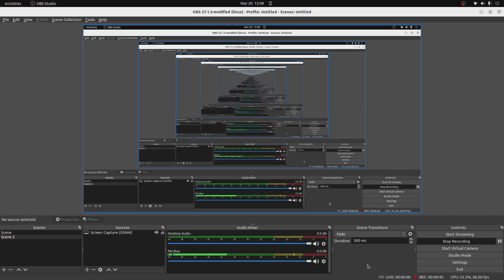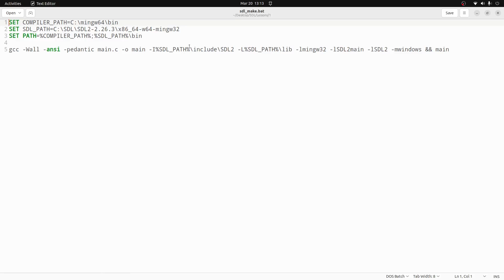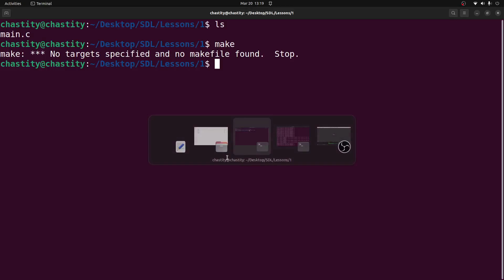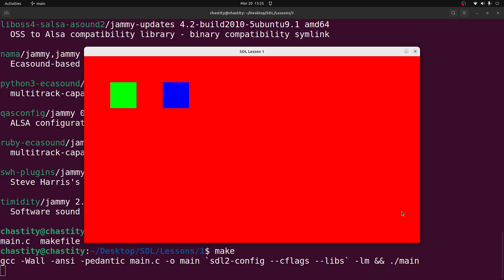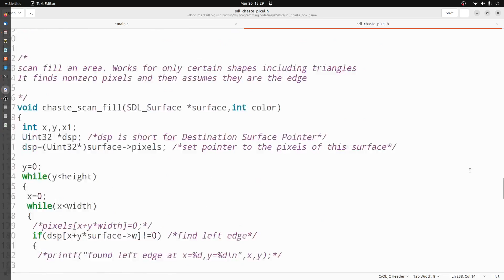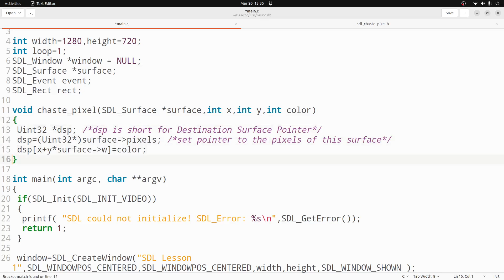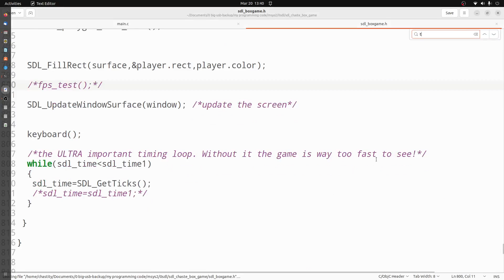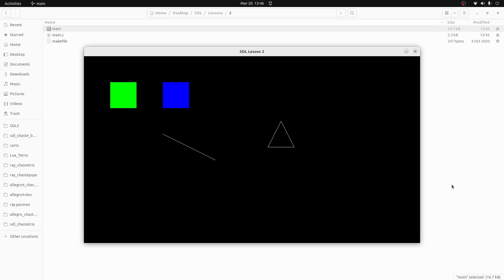Chastity Teaches Programming Lesson 2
In this lesson of teaching programming with SDL, I show my own method of drawing pixels, lines, and triangles using only an SDL surface and direct pixel access via 3 functions I wrote for use with Chaste Box Game.

These 3 functions are my quick solution for drawing basic shapes. Future lessons will include drawing a circle and also methods of filling polygons.

The reason I decided to start teaching programming is because I have 20+ years of experience and because I realized I was already doing so by answering questions on reddit, quora, and stack overflow. Why not make videos to teach new graphics/game programmers the concepts I have learned.

Also remember that my games are available to buy on itch.io or downloadable for free to anyone who is my $5 per month Patron.